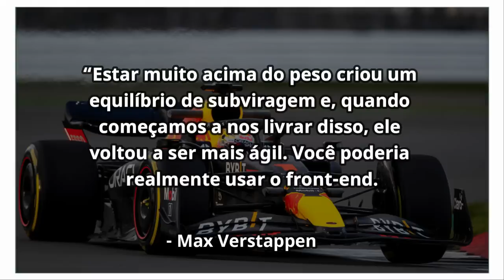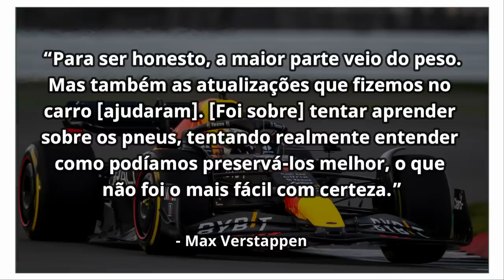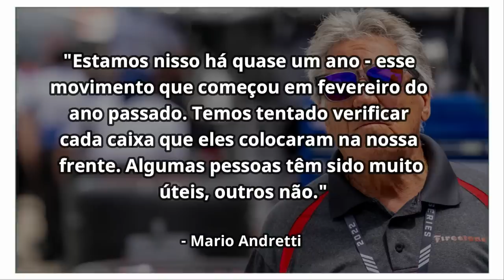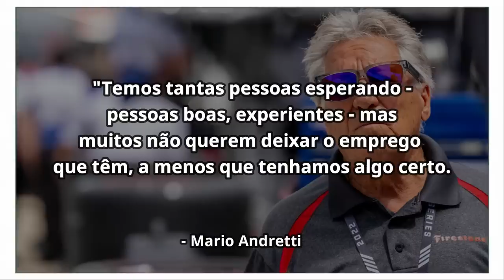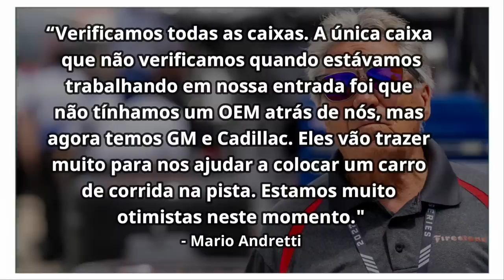ANDRETTI CONSEGUE AGRADAR F1 E PRATICAMENTE SELA ENTRADA / VERSTAPPEN COMENTA PROBLEMA DO RB18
Sergio Milani
@scuderiamilani (Twitter)

João 3:16

00:00 - Introdução
00:29 - Verstappen e o problema do RB18 "impossível de pilotar"
02:26 - Apoio para Andretti
03:22 - Parceria com a Cadillac beneficiará todos
04:40 - Alpine e McLaren ajudando Andretti
05:36 - Stefano Domenicali satisfeito
05:53 - Andretti fez tudo o que a F1 pediu. Não tem mais desculpa
06:12 - Quando será oficializado?